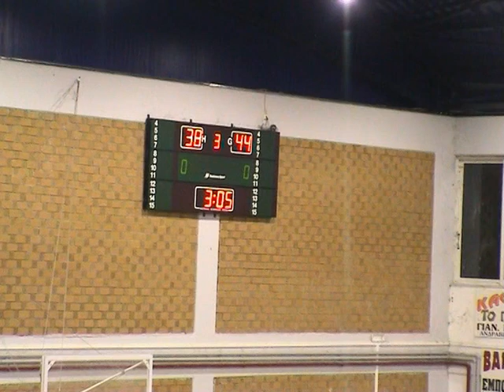ΑΕΛ-Αχαγιά 55-61, 27/02/2011, Γ΄ Μέρος